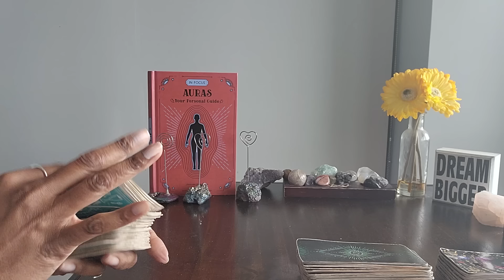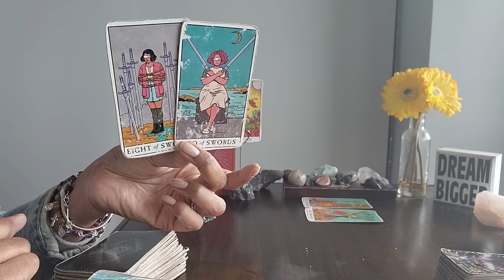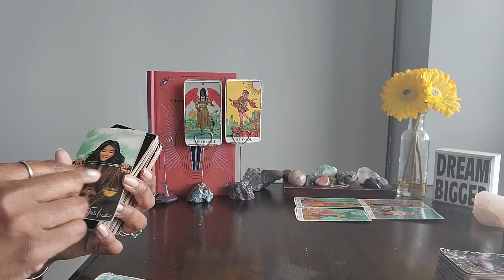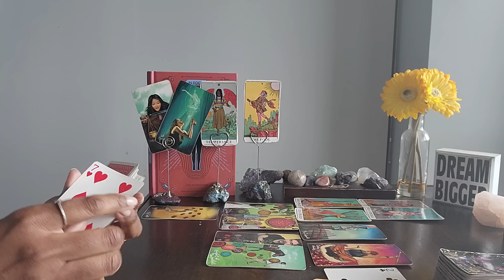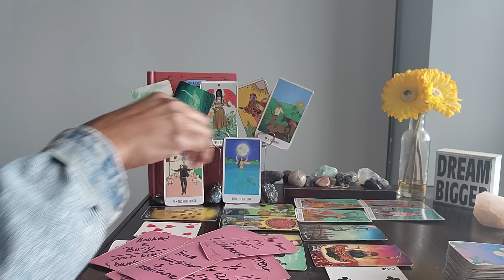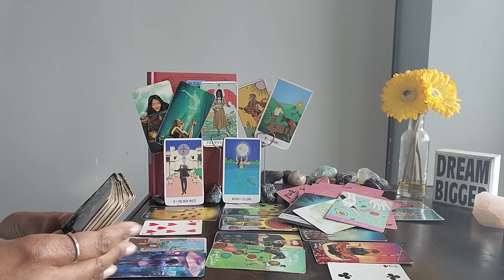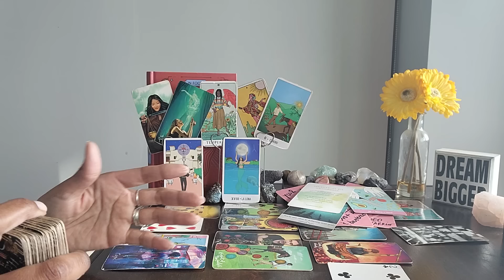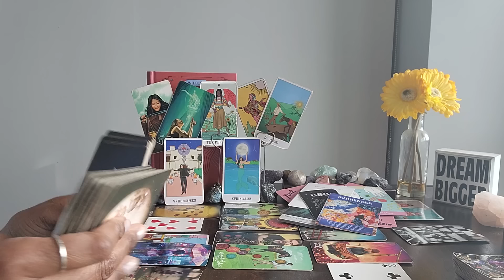Aries: #888 - Source is going to continue trying to make U WEALTHY! Why is something so hard 2 see?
⭐️Purchase Digital Calendar:
⭐️Purchase Digital Journal:
⭐️ Table Read:  AURA by Joylina Goodings

⭐️ VIDEO UPLOADING SCHEDULE:
  4x/week for every Zodiac Sign

**Note: We do NOT accept CASHAPP/Beauty/Money/Pleasure), NORTH NODE (Qualities to expand, gifts to use, your life purpose, as tasks to be mastered), SOUTH NODE (Negative behavior to release and destructive patterns to let go of) and ALL PLACEMENTS in your birth chart

⭐️ VIDEO UPLOADING SCHEDULE:
  4x/week for every Zodiac Sign